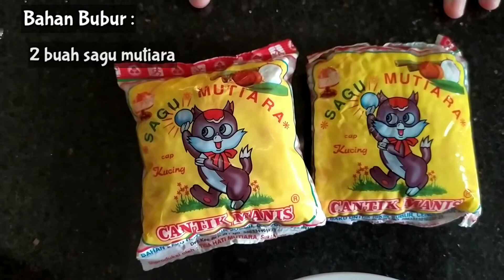Resep Bubur Mutiara | SIMPLE Metode Viral 5-30-7 | Bubur Mutiara Kuah Santan | Resep Takjil Puasa#16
Syuting hari ke 1 puasa, icipnya setelah berbuka puasa ya. Oya teman-teman...aku bikin bubur ini dengan metode viral yaitu 5-30-7 , ini seru banget, aku belum pernah coba, ternyata berhasil loooo.. hasilnya... bagus, empuk dan cantik tentunya.

Haloo Selamat Datang di Channel Dapur Cece. Disini aku akan berbagi resep-resep yang pastinya uwenak, mudah buatnya dan yang pasti anti-gagal ya gaess. Resep disini cocok banget dipraktek kan buat anak anak/ pemula gaess,...

Di episode ke 16 ini aku bikin Bubur Mutiara. Temen temen pasti bisa ngikutin deh... yang jelas,  ini mudah, simple banget cocok buat buat anak anak yang baru aja belajar masak, sederhana wajib dicoba yaaaa…

Resep Bubur Mutiara
Bahan utama:

2 bungkus mutiara
750 ml air
sejumput garam
1 daun pandan
100gr gula
Bahan Saus Santan:

300 ml santan ( 2 bungkus kara campur air)

sejumput garam
1 daun pandan

Kalau sudah coba resepnya jangan lupa tag aku di Instagram dan pakai hastag:

Terima Kasih :):)
Happy Cooking 😊
Cara membuat tonton videonya sampai habis yaaa 😘😘😘
HAPPY COOKING GAESS :):)